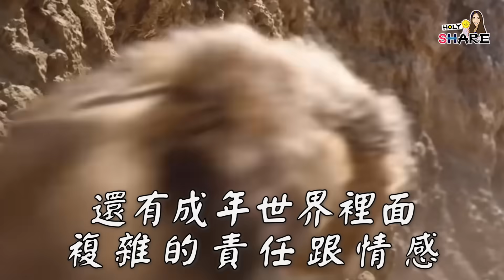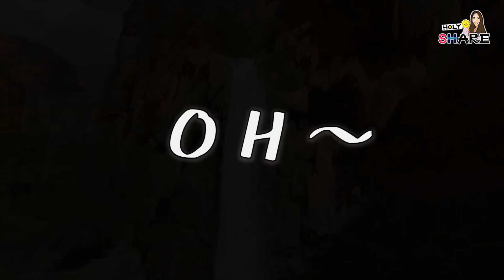刀疤才是正統國王！8個看《獅子王：木法沙》前你要知道的事！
🎥白獅子奇羅斯也是塔卡爸爸的敵人
🎥木法沙的爸爸媽媽都會出現！
🎥刀疤原本才是正統國王？

這次是全新的故事
可以看到刀疤原本是王子的真相 跟他黑化的秘密
還有跟木法沙之間的愛恨情仇
今年12月19日大銀幕揭曉!
一定要看的吧!!!

    / holy_sherry

叭啦頻道IG💜@balabala_lab
    / balabala_lab

0:00 片頭
1:24 兒時回憶與感動
2:16 系列受歡迎的原因
3:13 幕後冷知識
4:20 第二集的介紹
5:55 新角色
8:21 木法沙&塔卡
10:22 木法沙的爸爸
11:07 音樂